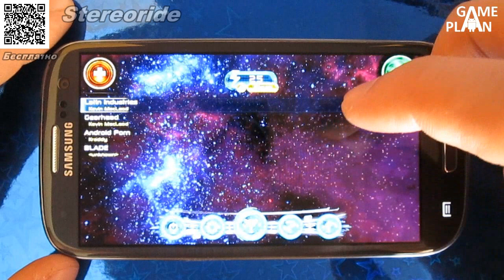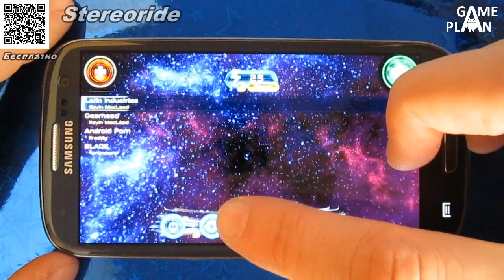Game Plan #147 "Коровавый"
группа посвящена Samsung Galaxy S3